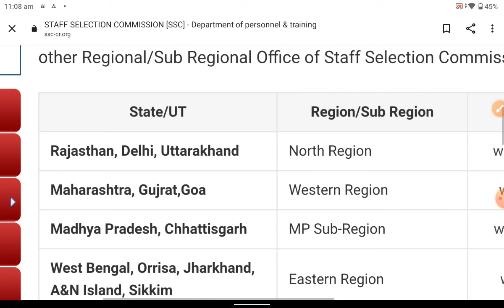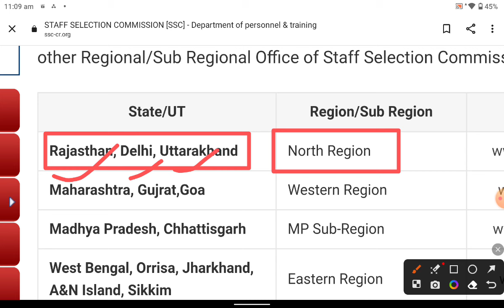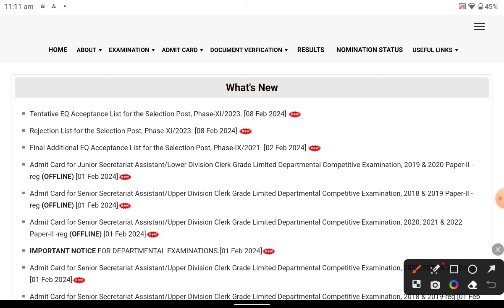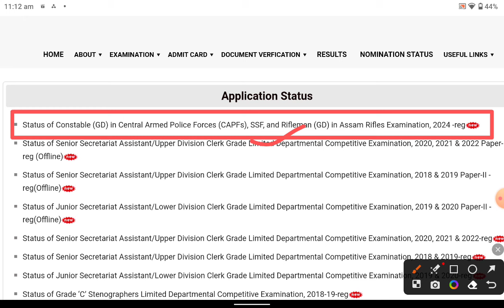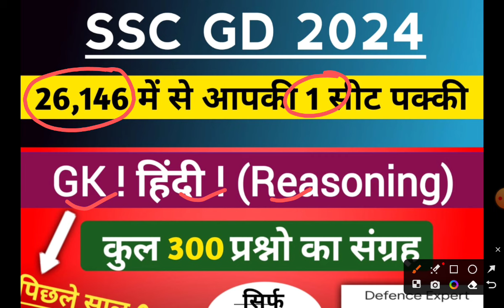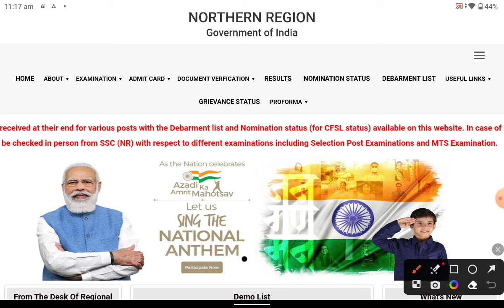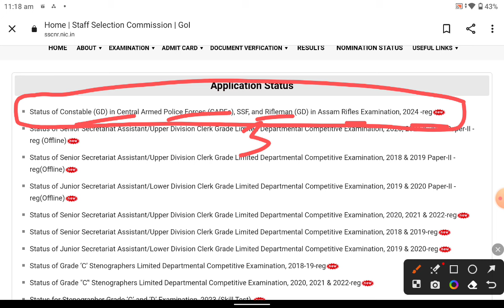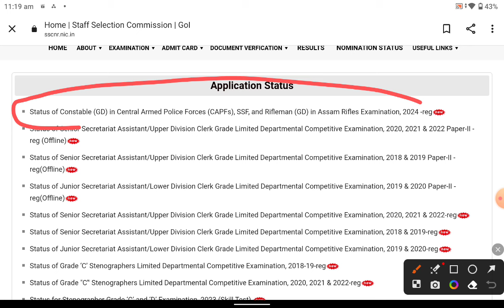🔥ssc gd nr region admit card 2024 ✅ nr region ssc gd admit card download server 🚫 solution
ssc gd nr region admit card 2024 ✅ nr region ssc gd admit card download server 🚫 Problem ||

❌ ssc gd nr region admit card 2024 ✅ nr region Link Deactivate क्यो हो गया//server 🚫 Problem ||

ssc gd application status nr region
ssc gd nr region admit card